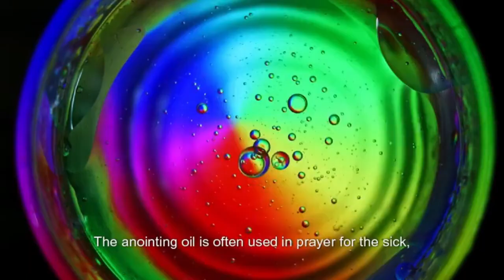THE POWER OF ANOINTING PART1 by: Apostle Moses Abi 'Sola Bankole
THE POWER OF ANOINTING PART1

Venue:
The C&S God of Solution Int'l Ministry
1 Powerline Road, Baruwa, Inside Ipaja,
Alimosho Local Govt. Lagos State, Nigeria

Biblical Refs:
James 5:14-15, 1 Samuel 16:13, Exodus 29:7, 2Kings 9: 1- End

James 5:14-15
14 "Is anyone among you sick? Let them call the elders of the church to pray over them and anoint them with oil in the name of the Lord. 15 And the prayer offered in faith will make the sick person well; the Lord will raise them up. If they have sinned, they will be forgiven."